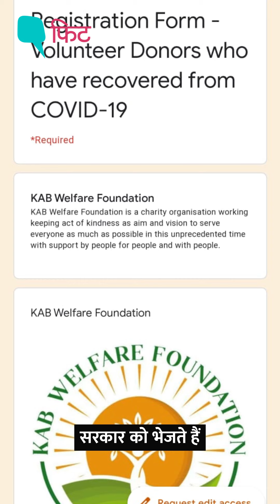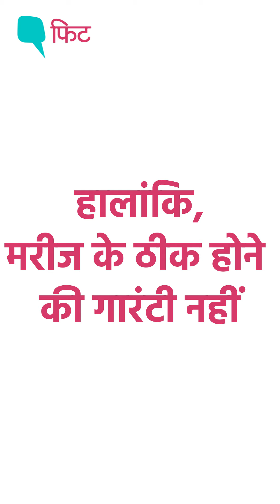COVID-19 मरीजों के लिए Plasma donor ढूंढने में मदद कर रहे हैं ये फाउंडेशन|Quint Hindi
COVID ट्रीटमेंट प्रोटोकॉल के तहत सरकार ने कुछ स्थितियों में गंभीर रूप से बीमार मरीजों के लिए प्लाज्मा थेरेपी के ऑफ लेबल प्रयोग की मंजूरी दी है. क्लीनिकल ट्रायल स्टेज पर होने के बावजूद गंभीर मरीजों के लिए PlasmaTreatment की मांग बढ़ी है. Delhi में COVID-19 मरीजों के लिए Plasma donor ढूंढने में मदद कर रहे हैं ये फाउंडेशन.
Delhi: Looking for plasma? dhoondh.com & KAB welfare foundation can help.
1:46 खुद बुरे अनुभव से गुजर चुके दिल्ली के अद्वितीय मल ने शुरू की वेबसाइट dhoondh.com
3:18 क्लीनिकल ट्रायल पर होने के बावजूद Plasma Therapy की मांग बढ़ी